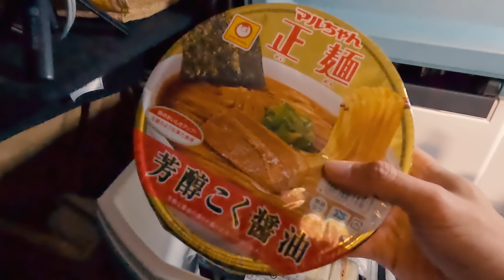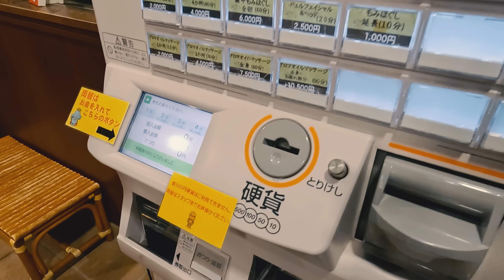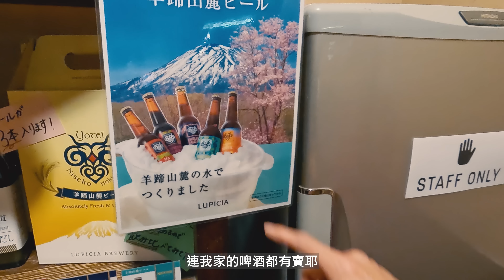品嘗一年只有一次機會的櫻花公路旅行 | 4K | 日高浦河 | Traveler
★ 4K
★ CC+內建字幕

櫻花姍姍來遲！